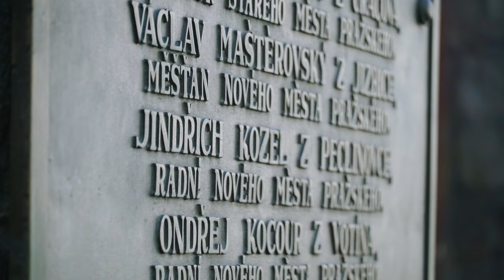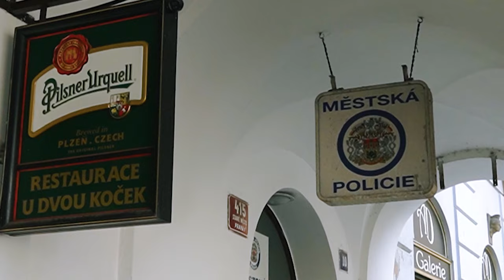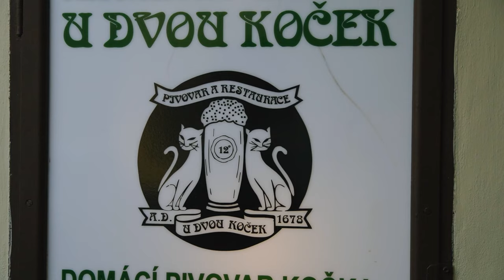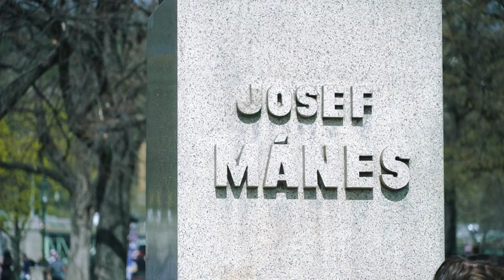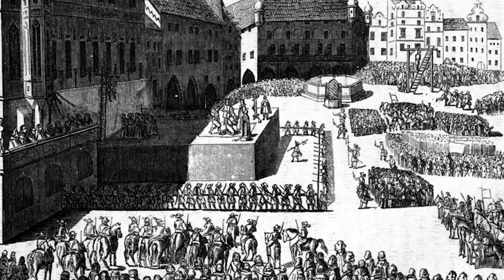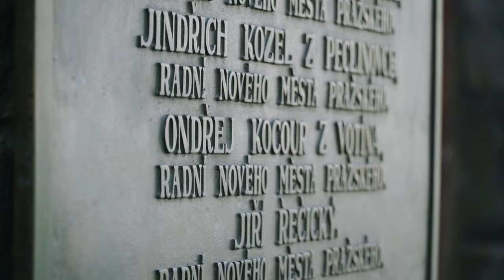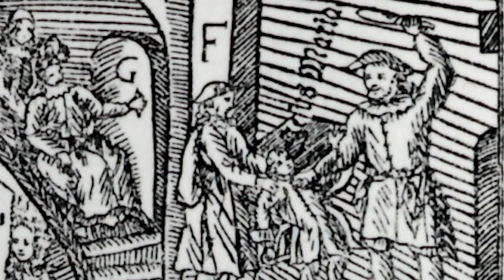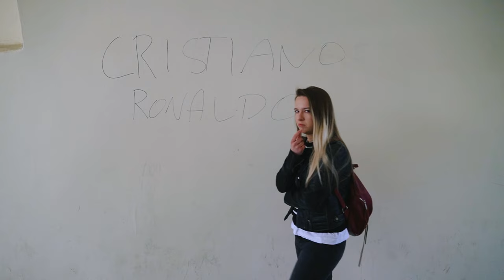Prague's DARK Stories and Surprising Facts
True crime stories, scary legends, and mysterious curses? Prague has all of that. Let Valery from Real Prague Guides show you which building in Prague used wood soaked with blood for the construction of a staircase and where you can find a real human hand hanging on a chain.

Timecodes
0:00 - Intro
0:31 - Murder case which left its marks in Prague till today
3:54 - The cursed clock and a painter
5:33 - Stairs soaked with blood
7:23 - Story of a murdered Jewish boy
9:41 - A real human hand? Just hanging here?

Want to meet Valery, Vaclav, or Nico in real life? You can join one of our tours in Prague!